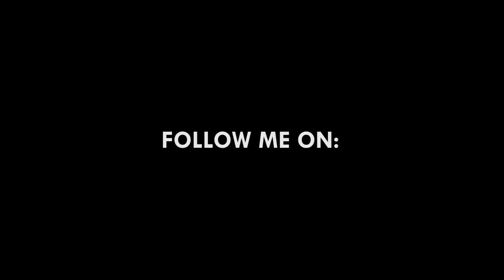Singingstar Plays Minecraft 19 - 창고 v.1.0 (마인크래프트1.6.2)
마인크래프트 창고편 입니다.